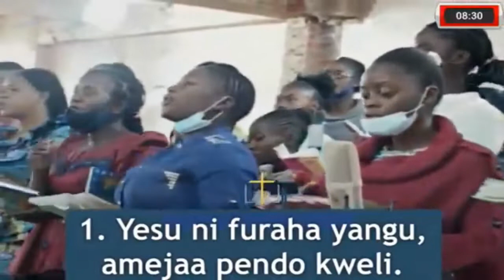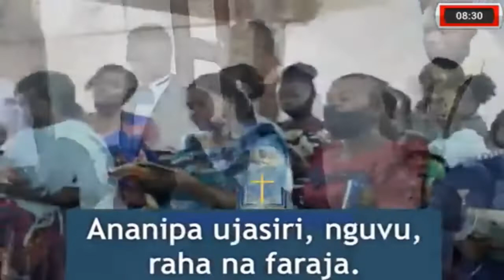Yesu ni furaha yangu - Tabernacle de Likasi | Nyimbo za Wokovu 121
1.
Yesu ni furaha yangu, Amejaa pendo kweli.
[ Anaweza kusimika Kila mwenye udhaifu. ] BIS
[ Ananipa ujasiri, Nguvu, raha na faraja. ] BIS
[ Hata nikionja kufa, Yesu ni Mchunga wangu. ] BIS

2.
Nimefungwa na Mwokozi Kwa kifungo cha upendo,
[ Hata kufa hakuwezi Kunitenga naye Yesu. ] BIS
[ Mimi wake siku zote, Ninataka kumtii. ] BIS
[ Kwa neema nimepona, Nisitumikie dhambi. ] BIS

3.
Kwa mikono ya upendo Ninakumbatiwa naye,
[ Sitaweza kutafsiri Pendo lake kubwa kwangu. ] BIS
[ Napokea nguvu yake, Yanijaza moyo wangu. ] BIS
[ Yesu ananiongoza Katika safari yangu. ] BIS

Nyimbo za Wokovu 121 Yesu ni furaha yangu